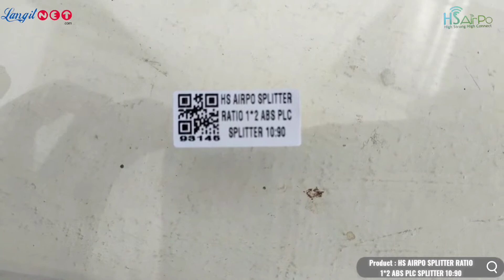HS AIRPO SPLITTER RATIO 1*2 ABS PLC SPLITTER 10:90 -(93145)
Video Product : HS AIRPO SPLITTER RATIO 1*2 ABS PLC SPLITTER 10:90
supported by : LANGITNET X HSAIRPO